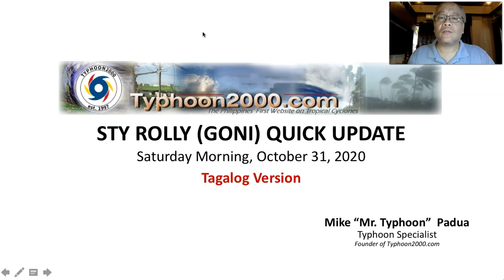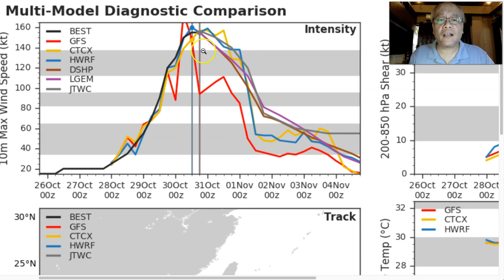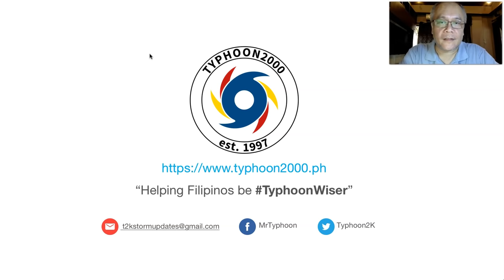STY ROLLY (GONI) Quick Update for Saturday, Oct 31, 2020 (Tagalog Ver)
Super Typhoon ROLLY (GONI) now extremely catastrophic approaching Bicol Region. Now more powerful than Super Typhoon Rosing (Angela). Please take all necessary precautions on this very powerful typhoon. To find out more, please watch our special coverage recorded at 10:00 AM Manila Time (02:00 GMT) and presented by our Typhoon Specialist, Mr. Typhoon, David Michael V. Padua of Typhoon2000.com.